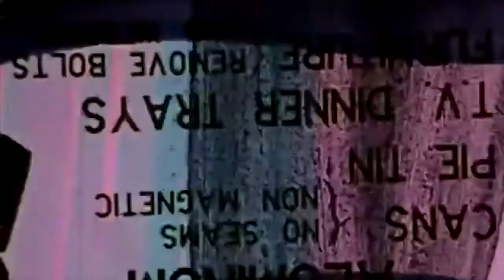Lisa E. Harris: LISA IN APRIL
Lisa In April
written by Lisa E. Harris
video by Sam Heydt

Life and That is the debut solo album by interdisciplinary artist Lisa E. Harris, out June 18 on arts collective and production company Studio Enertia. The album is a nine track recollection of original tunes being sung around a Texas campfire, a bluesy round of musical chairs and a drowsy line dance teetering on the border of dream land.

"Lisa in April" is the second single from Life and That. On "Lisa in April" Li’s vocals are heard in trio with bass and drum, the foundation for the entire album. The lyrics are repetitive yet reflective, the melody catchy yet self-soothing, inviting listeners to not only sing along but to harmonize too.

On Life And That, Li Harris (voice, composition, theremin, piano) is joined by Charles Haynes (drums, percussion), Earl Burniss Travis,III (bass), Will Van Horn (pedal steel guitar) and Clifton Joey Guidry (bassoon).